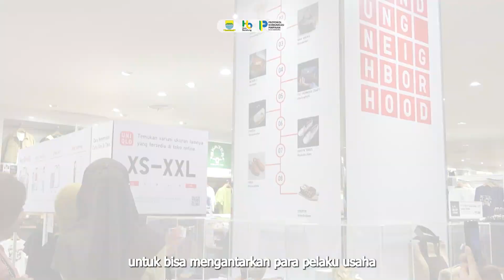UMKM Terus Naik Kelas, 8 Produk Terpilih Hadir di Uniqlo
Produk UMKM asli Kota Bandung terus naik kelas! 8 produk terpilih hadir di UNIQLO lho😍

Produk Usaha Mikro, Kecil, dan Menengah (UMKM) binaan Dinas Perdagangan dan Industri (Disdagin) dan Dekranasda Kota Bandung naik kelas lewat Uniqlo Neighbor Hood.

Saat Ketua Dekranasda Kota Bandung, Ibu Yunimar melakukan peninjaun ke UNIQLO 23 Paskal, Kamis 16 Februari 2023, Ibu Yunimar pun menyampaikan rasa bangga atas capaian UMKM Kota Bandung

Produk-produk yang terpilih bisa dipajang di Uniqlo dan tak lupa berterima kasih kepada Uniqlo Indonesia yang telah mendukung kemajuan UMKM yang ada di Kota Bandung.

Sebelumnya juga, ada 6 produk UMKM yang lolos kurasi dan produknya ditampilkan di Uniqlo Heritage yang berlokasi di Jl. L.L.R.E Martadinata, Kota Bandung.

Semoga nantinya akan ada kolaborasi lebih banyak lagi agar semakin banyak UMKM di Kota Bandung yang terakselerasi dengan baik.